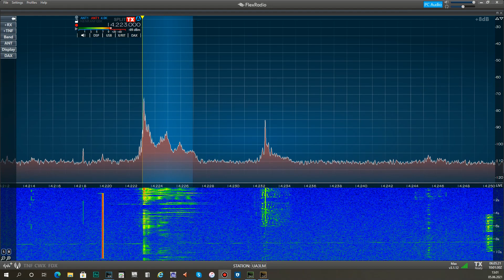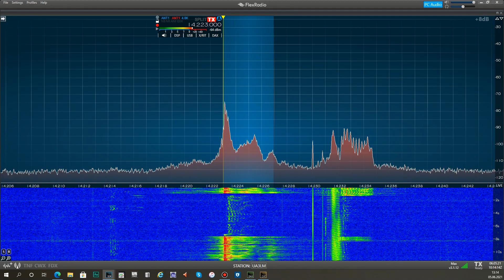Popularization of the ESSB direction !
ESSB радиосвязь !
F4HTO